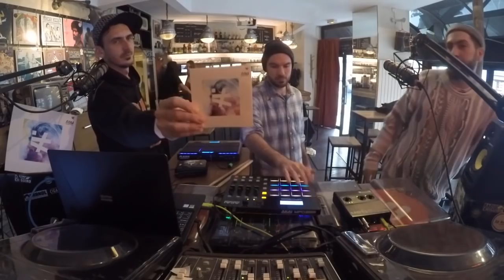ASM (A State of Mind) • Live Set • Le Mellotron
ASM is principally composed of MC’s Green and FP and DJ/Producer Fade.
This international trio of friends from high school (one Canadian, one German, one English) first gained international recognition from their collaborative singles with Wax Tailor: “Positively Inclined” & “Say Yes” on the albums “Hope & Sorrow” and “In the Mood for Life” (combined sales of over 100,000).

ASM has released several albums: “Platypus Funk” (2010, Lab’Oratoire), “Crown Yard” (2011, Lab’Oratoire), “The Jade Amulet” (2015, Hoso), and more recently "Color Wheel" (2019, Chinese Man Records).

Diffusé et enregistré le 25 octobre 2019.
Broadcasted and recorded on october 25, 2019.

Le Mellotron - Global music radio from Paris
6 rue Beaurepaire 75010 Paris